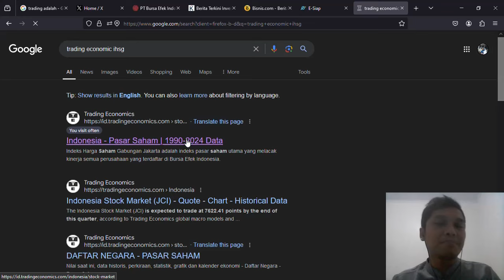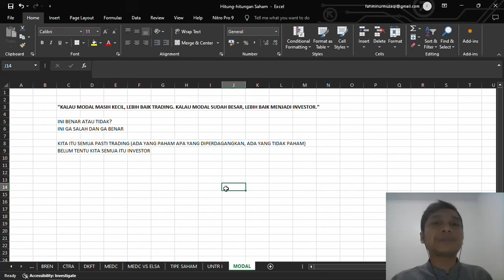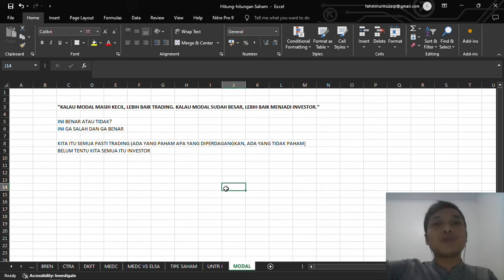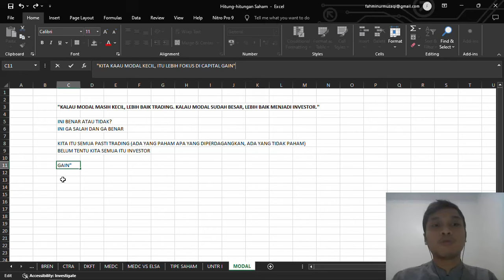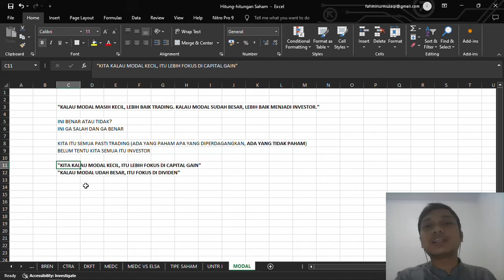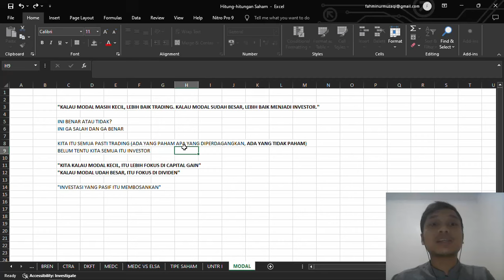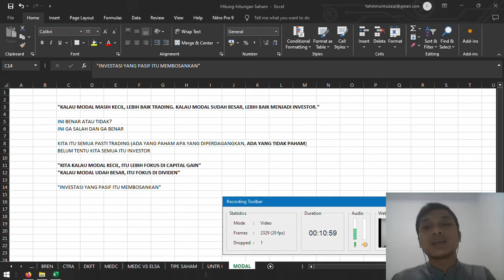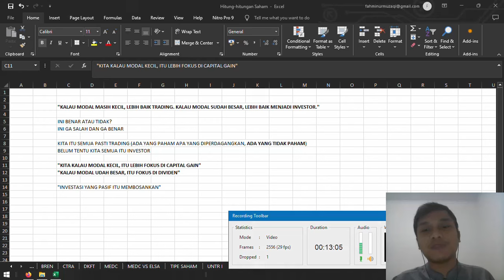"BANG, APA BENAR KALAU MODAL KECIL KITA TRADING? KALAI MODAL BESAR FOKUS JADI INVESTOR?"